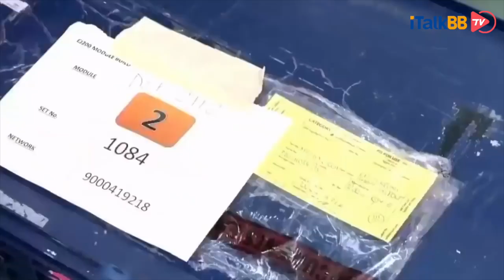中科院诞生16马赫高超音速发动机，突破美技术瓶颈，两小时可抵地球任一角落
就在刚刚过去的这个周末，中国公布一条足以撼动整个航空界的消息。由中国科学院的研究团队研发的十几倍因素的高超音速喷气发动机，在风洞中模拟9倍音速的飞行速度，使发动机的推力，燃油效率和稳定性都得到了验证，研发人员说其意义不亚于人类首次驾飞机升空。